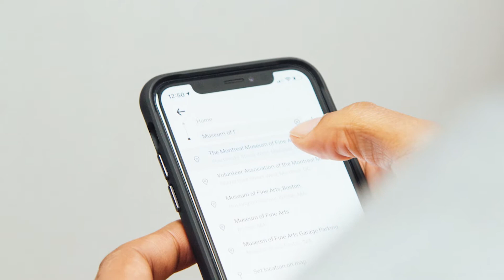iPhone 14 cần gì để soán ngôi chiếc điện thoại bán chạy nhất Thế Giới?